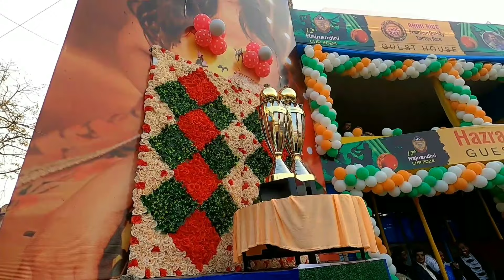Burdwan Rajnandini Cup || Bardhaman Rajnandini Cup 2024 || D&D burdwan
Burdwan rajnandini cup cricket tournament a Aaj bises otithi Rachana Banerjee. Rajnandini Cup Bardhaman live cholche YouTube e.

Hello Friend!

your queries..

d&d burdwan
rajnandini cup
rajnandini cup live
rajnandini cup 2024
rajnandini cup 2024 live
rajnandini cup bardhaman
burdwan rajnandini cup
burdwan rajnandini cup 2024
rajnandini cup day 1
rajnandini cup day 2
rajnandini cup final match
রাজ নন্দিনী কাপ
বর্ধমান রাজ নন্দিনী কাপ
রাজনন্দিনী কাপ
বর্ধমান রাজনন্দিনী কাপ
রাজ নন্দিনী কাপ 2024
রাজনন্দিনী কাপ 2024